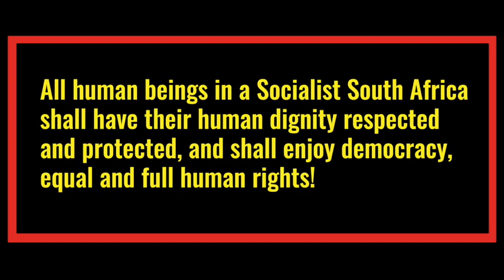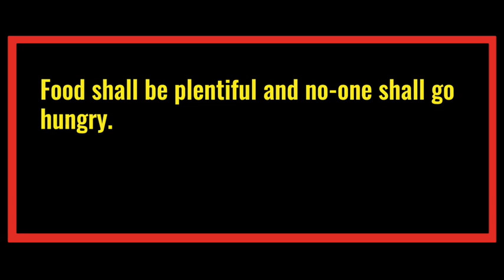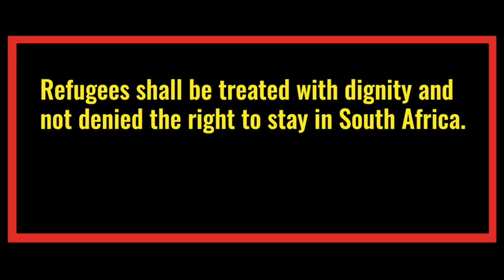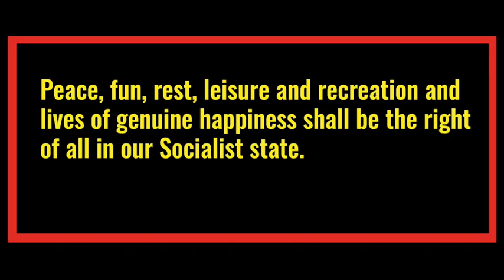Socialist Revolutionary Workers Party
From 14-15 December 2018, 1100 delegates, drawn from all 9 Provinces of South Africa, gathered at the historic Pre-Launch of the Socialist Revolutionary Workers Party.